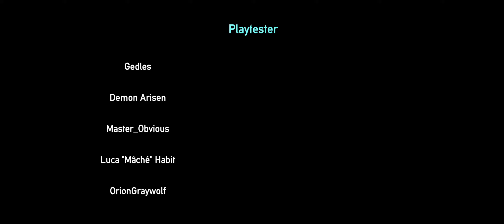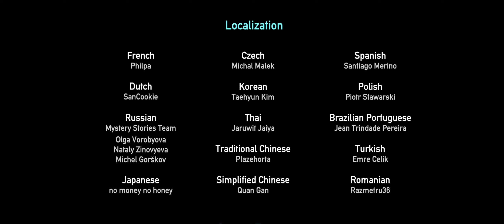(SPOILER) Portal Reloaded Last Chamber and Ending